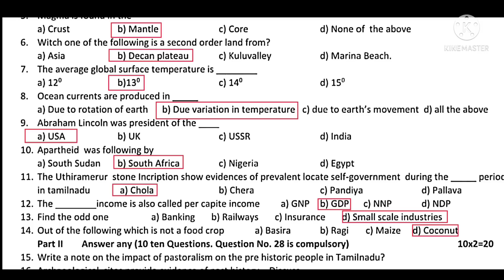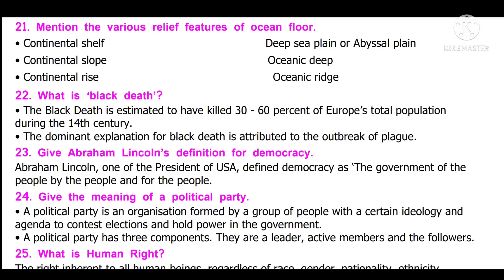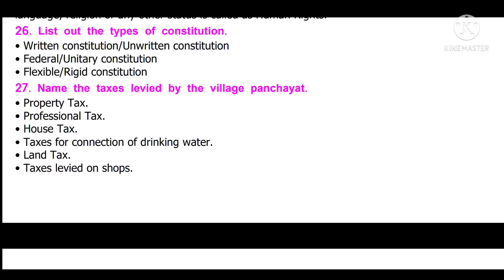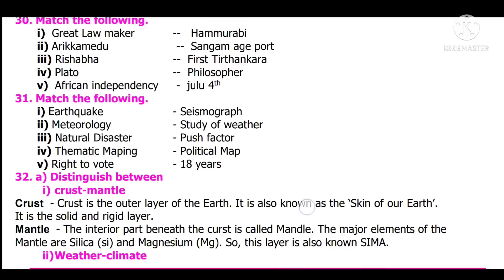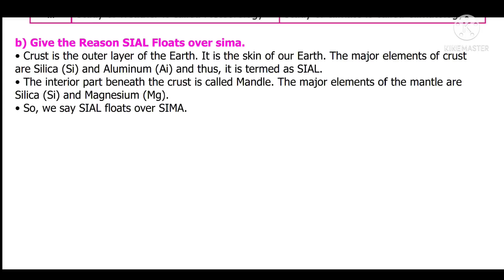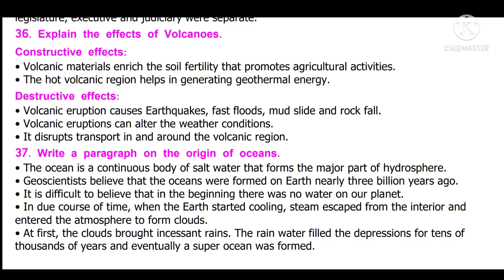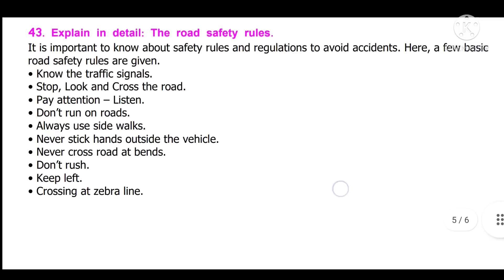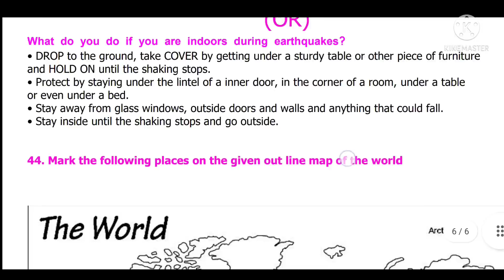9th Social science Annual Exam 2022 Question paper with answerkey English medium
9th Social science Annual Exam 2022 Question paper with answerkey English medium
9th std social science Annual Exam 2022 Model Question paper English medium with answers

மேலும் இது போன்ற கல்வி செய்திகள் மற்றும் கல்வி மெட்டீரியல்களை உங்களது வாட்ஸ்ஸாப் குழுவிலும்(Whatsapp group) பெற விரும்பினால்

🔰🔰ஆறு முதல் பத்தாம் வகுப்பு வரை உள்ள முழு ஆண்டு தேர்வு மாதிரி  வினாத்தாள்கள் அனைத்து பாடத்திற்கும்  இங்கே தொகுத்துத் தரப்பட்டுள்ளது. அனைவருக்கும் பகிர்ந்து உதவிடவும்👇🏻👇🏻👇🏻👇🏻…